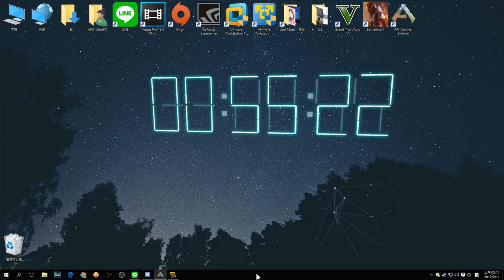ARK ★ 方舟：生存進化 - 查水錶 🐟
尚無說明♫🐐
▼ Follow『A.NO PREMIUM』★ 💎💎💎💎💎

▷音樂名稱：♫
［請使用1080p60 HD高畫質播放此影片］